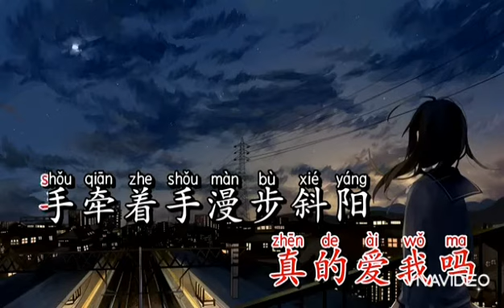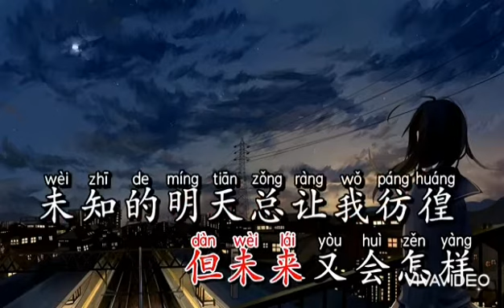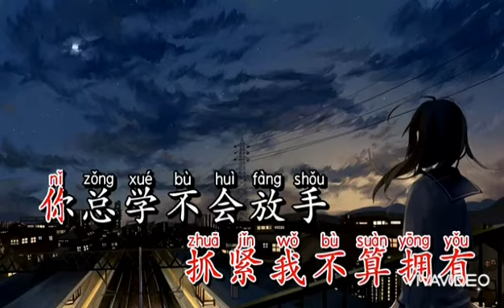Zhe Jiu Shi Ai Ma 这就是爱吗 - Yang Pang Yu 楊胖雨 女版伴奏 KARAOKE 卡拉OK版 (Female Key) Nada Wanita